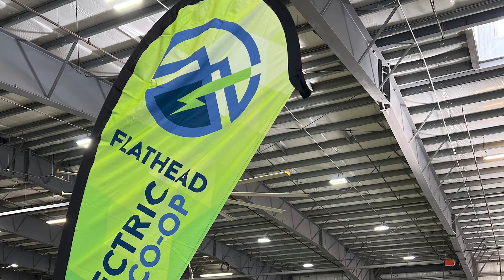Ford F-150 Lightning | Real Customers Reviews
Kalispell Ford attended EV Day in Kalispell and brought the 2022 Ford F-150 Lightning along to give real people the opportunity to test drive. Hear what they had to say after they completed their test drive.